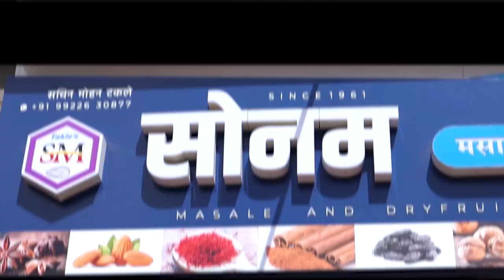खानापुर मतदारसंघाबाबत प्रवक्ते, पत्रकार, सामाजिक कार्यकर्ते यांचे मत काय आहे.